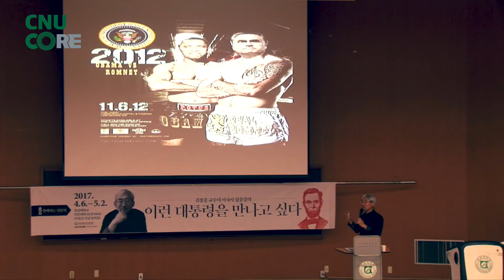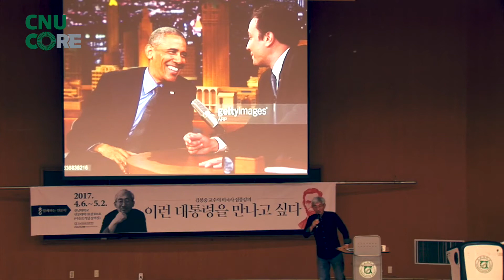제3-6강 지역감정과 대결의 정치를 넘어서